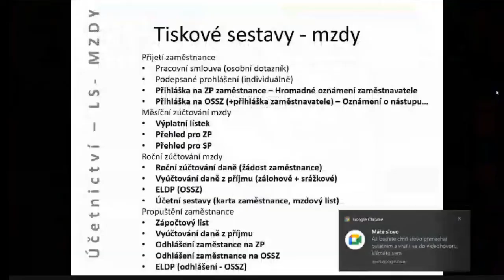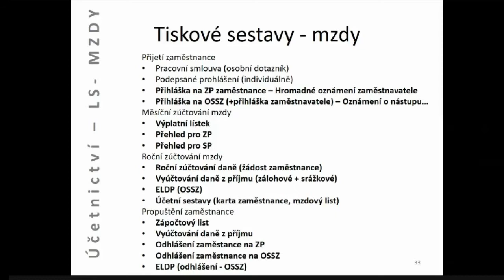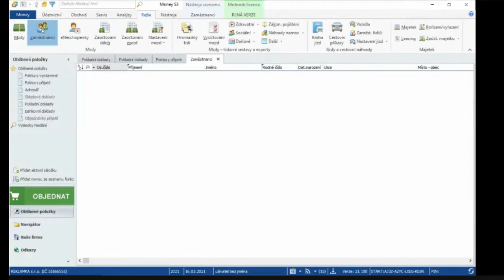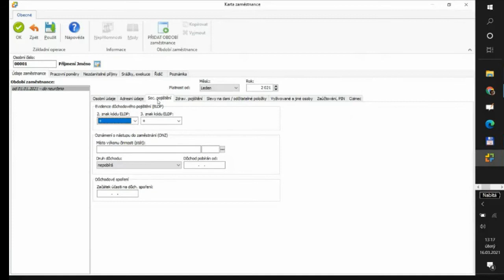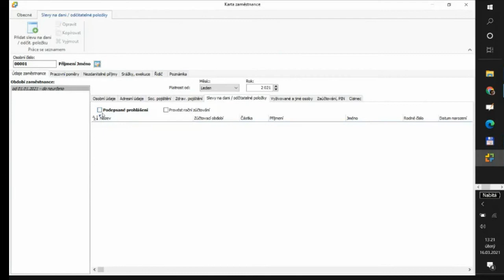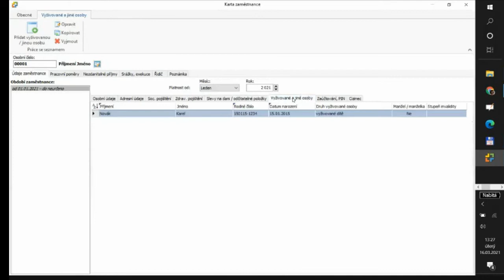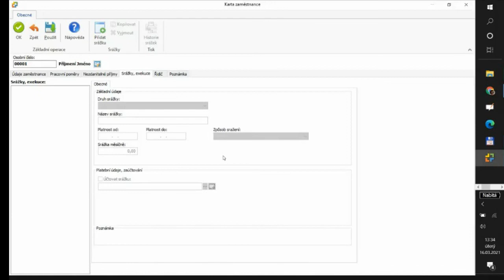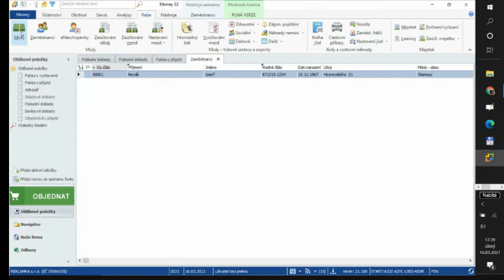Money S3 - Mzdová agenda - karta zaměstnance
0:00 Mzdová agenda
11:00 Vytvoření karty zaměstnance v programu Money S3